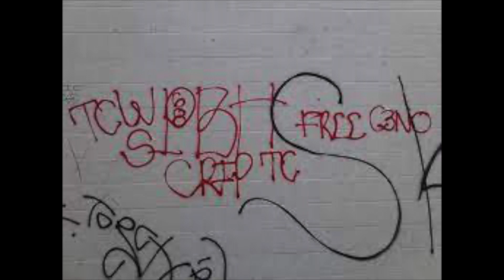By Yourself Crip Gang | Los Angeles California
The westside By Yourself Hustler Crips, also known as the Selfish Gang, is an African-American streetgangs in losangeles California. Members wear green apparel to symbolize their identity. This article explores the history, territory, culture, and alliances of the By Yourself Hustlers.